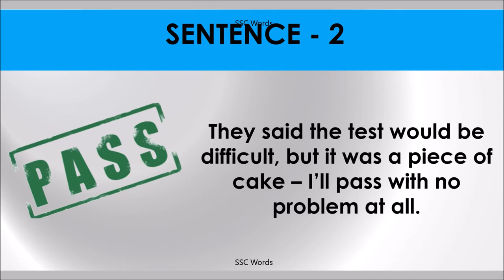A PIECE OF CAKE Idiom 945 # Meaning and five sentences # SSC Words